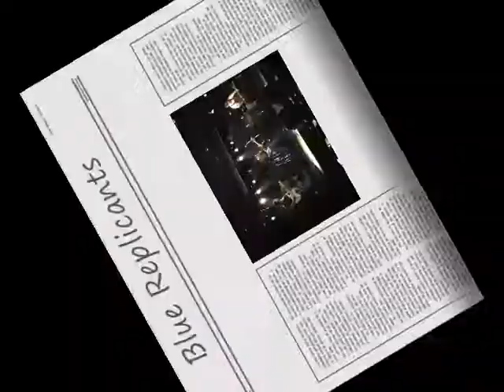Blue Replicants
Blue Replicants 新横浜Bells Live